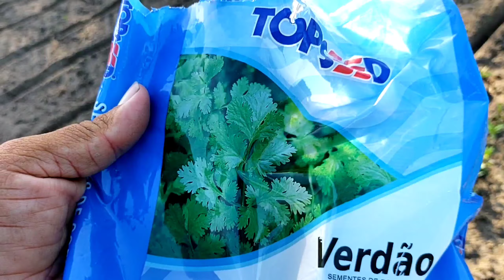Como eu planto o coentro (cheiro-verde)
Um vídeo rápido mostrando como eu planto coentro na horta, mas confesso que o calor tá insuportável, quase não consigo cultivar minhas hortaliças.
Mesmo irrigando o vento e o calor do dia estão muito forte, espero que comece chover logo.

Conheça nossos blogs